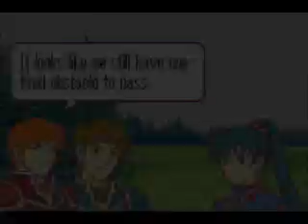Let's Play Fire Emblem 7 Part 11(1/3): Promotion Power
Hard mode only unlocks after beating the game once. Which hasn't happened on this game yet.

Wallace's Growths
HP: 70%, S/M: 45%, SKL: 40%, SPD: 20%, LUK: 35%, DEF: 55%, RES: 35%